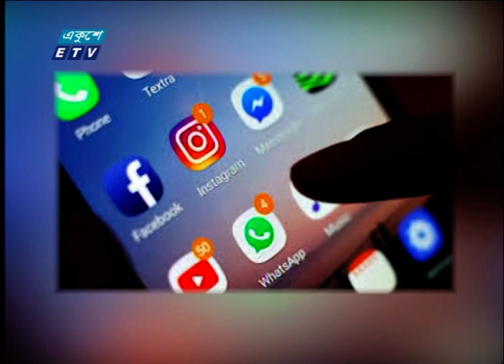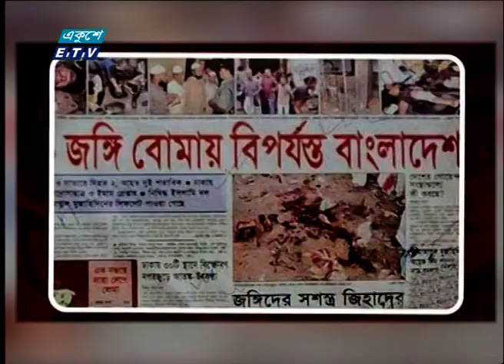দেশব্যাপী সিরিজ বোমা হামলা মামলার বিচার ১৭ আগস্ট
প্যাকেজের বিষয়: দেশব্যাপী সিরিজ বোমা হামলা মামলার বিচার ১৭ আগস্ট
প্রতিবেদক:   দিপু সিকদার।

ষোল বছরেও শেষ হয়নি ১৭ আগস্ট দেশব্যাপী সিরিজ বোমা হামলা মামলার বিচার। হামলার পরে এ ঘটনায় দায়ের হয় ১৬১টি মামলা। এর মধ্যে ৪৭টি মামলা এখনও বিচারাধীন। একইভাবে নির্মূল করা যায়নি ঘটনার সাথে জড়িত নিষিদ্ধ ঘোষিত জঙ্গি সংগঠন জেএমবিকে। তবে আইনশৃঙ্খলা রক্ষাকারী বাহিনী বলছে, জেএমবির সাংগঠনিক অবস্থা এখন অনেক দুর্বল হয়ে পড়েছে। বড় ধরনের হামলার সামর্থ্য এখন তাদেরই নেই।

২০০০ সালের ১৪ই এপ্রিল এটি সম্প্রচার কার্যক্রম শুরু করে। টিভি চ্যানেলটির খবরে নতুনত্ব ও অভিনবত্ব থাকার কারণে দর্শকদের কাছে বিপুল জনপ্রিয়তা লাভ করে। দেশ বিদেশের সর্বশেষ খবর, নাটক, সিনেমা, ডকুমেন্টারিসহ নানা খবর ও বিনোদনমূলক অনুষ্ঠান প্রচারিত হয় একুশে টেলিভিশনে।